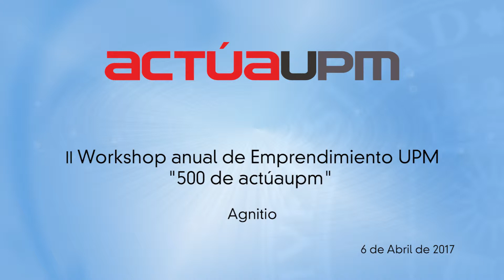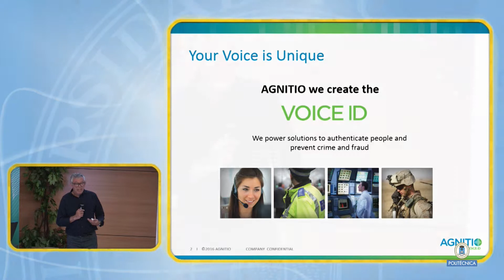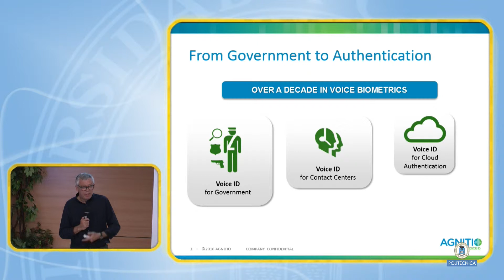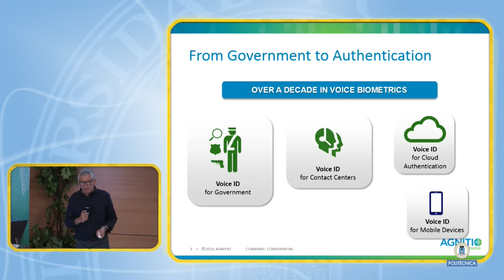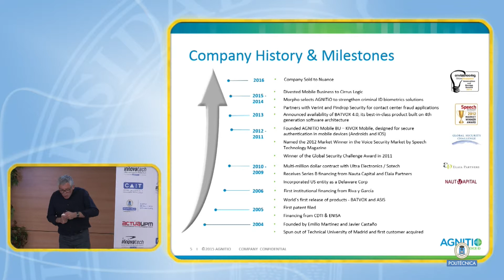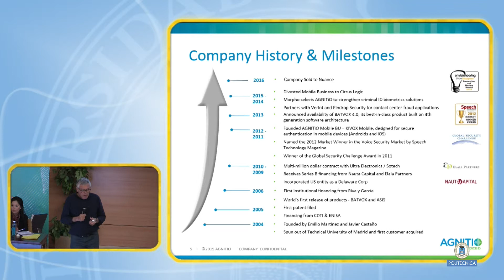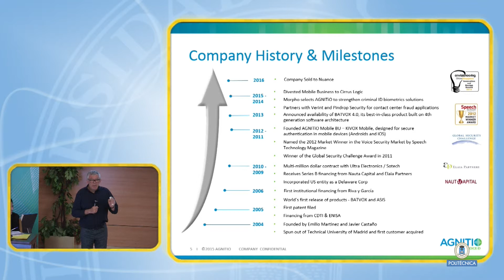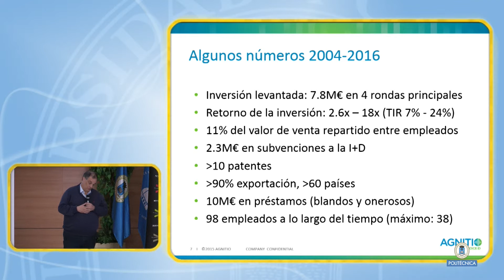II Workshop anual de Emprendimiento UPM “500 de actúaupm”: Agnitio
Vídeo producido por el Gabinete de Tele-Educación de la Universidad Politécnica de Madrid Entrega de Premios a las Mejores ideas de la 14 Competición actúaupm 2017. De las casi 500 ideas, 10 de ellas recibieron un premio de 1.000 euros y otras 15 fueron reconocidas con un diploma por su enorme potencial de desarrollo. La jornada contó con la participación de emprendedores e investigadores, como  Francisco Inglés, uno de los fundadores de Obuu; Antonio Espinosa, cofundador y CEO de AUARA; Emilio Martínez y Javier Castaño, fundadores de AGNITIO; Beatriz Cerrolaza, cofundadora y CEO de Alise Devices; o César de Mercado, cofundador y CTO de MedicSen. También participó la angel investor Paloma Cabello, o el coach de comunicación Matt Boardman, entre otros.

Cerca de 4.000 ideas presentadas, y 225 empresas creadas que han logrado captar 53 millones de euros de inversión (desde 2007), sitúan a actúaupm como líder entre todas las iniciativas de emprendimiento de las universidades españolas, y a la cabeza de las europeas.